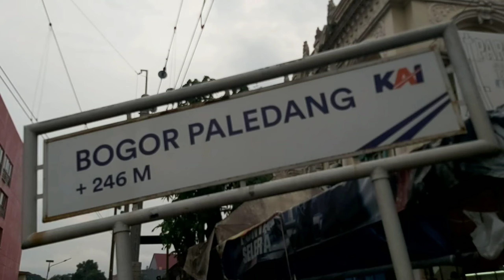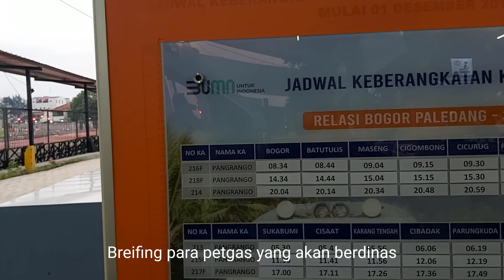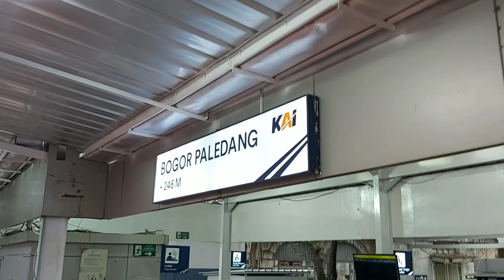MELIHAT PERSIAPAN PENGOPERASIAN PERDANA JALUR KERETA API BARU PALEDANG BOGOR-SUKABUMI (9/4/2022)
Melihat persiapan jelang pengoperasian perdana jalur kereta api paledang bogor-sukabumi sabtu sore (9/4/2022).Pengoperasian jalur baru minggu (10/4/2022).Kereta yang akan berdinas KA Pangrangao#jalurbaru#bogorsukabumi#dioperasikan#kapangrangao